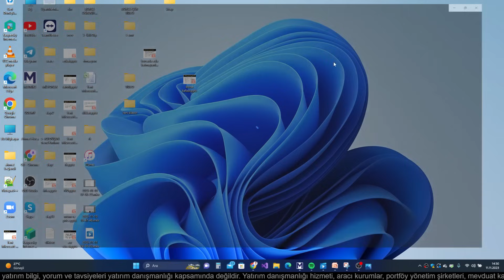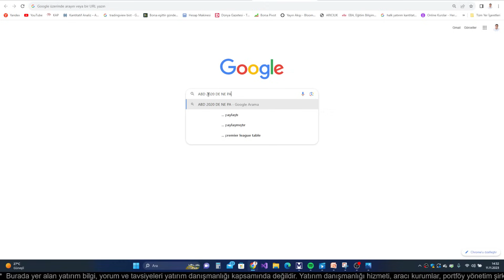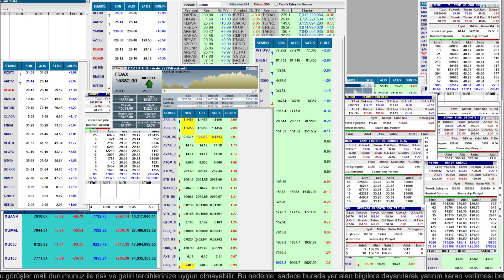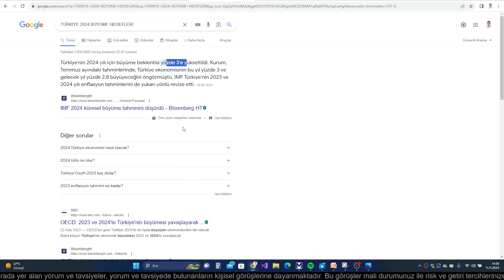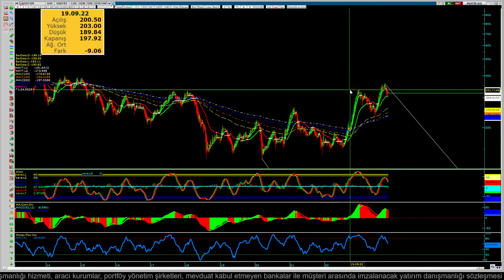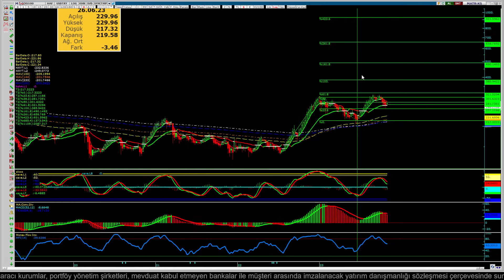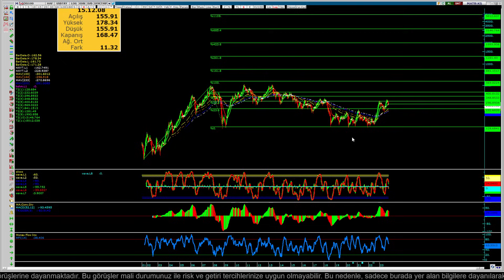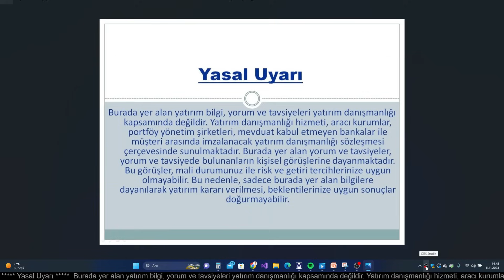BORSA 5 BİN DOLARA GİDECEK FELAKET TELALLARINA KANIP BORSADAN KAÇAN GELİRLERDEN FAYDALANAMAZ